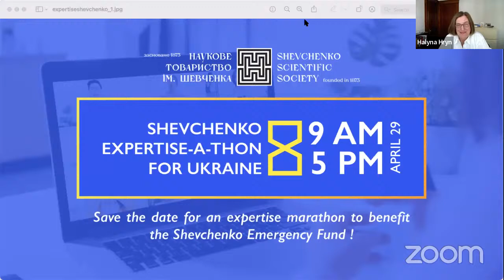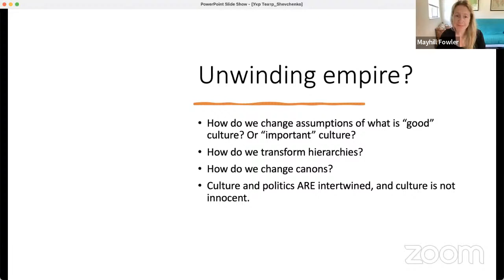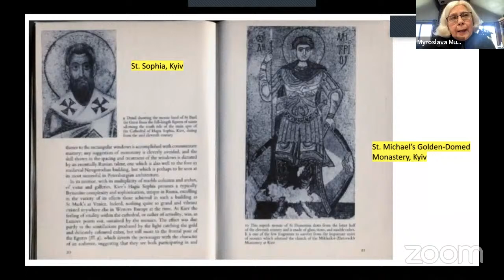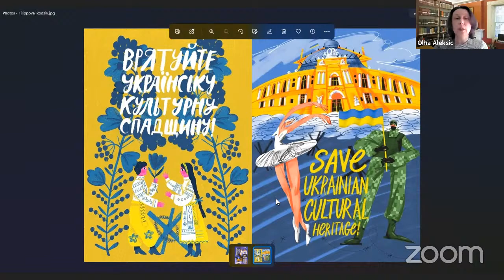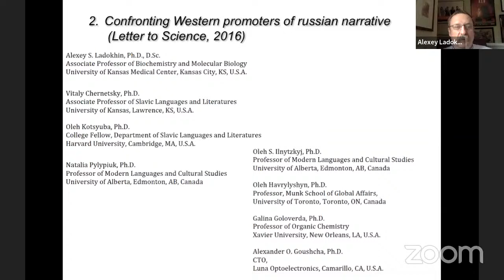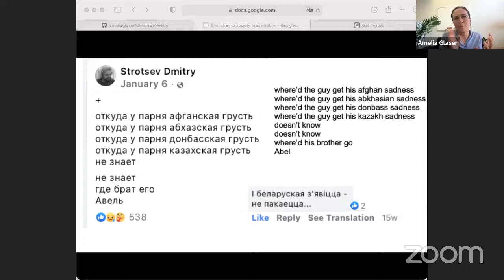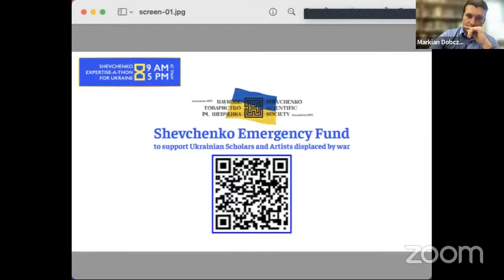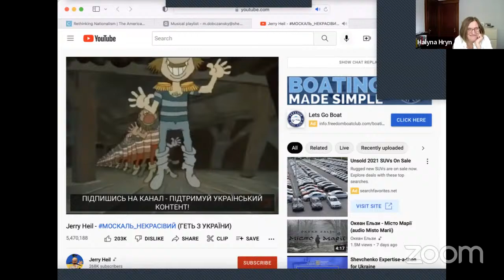Shevchenko Expertise-a-thon for Ukraine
This event features NTSh-A members and guests giving 10-12 mini-lectures in the subjects of their expertise or experience, as related to the war. There are presentations on culture, music, history, politics, medicine, math & sciences, volunteering and humanitarian aid, scholar rescue, and cultural preservation in conditions of war. All donations received during the marathon benefit the Shevchenko Emergency Fund, which creates fellowships for Ukrainian scholars, writers, and artists affected by the war.

0:00 Introduction by Halyna Hryn and Markian Dobczansky
11:53 Emily Channell-Justice
24:56 Steven Seegel
43:03 John Vsetecka
1:02:08 History and Politics - Mark Temnycky, chair
1:05:18 Mayhill Fowler
1:22:42 Markian Dobczansky
1:39:27 Oxana Shevel
1:58:45 Arts and Music - Anton Varga, chair
2:03:51 Maria Sonevytsky
2:16:14 Myroslava Mudrak
2:36:20 Virko Baley
2:47:21 Leah Batstone
3:00:55 Scholar Rescue and Cultural Heritage Preservation - Kateryna Iakovlenko, chair
3:02:42 Askold Melnyczuk
3:14:22 Olha Aleksic
3:26:09 Iryna Vushko
3:36:03 George Gamota
3:57:55 Math, Economics and Technical Sciences - Roman Brukh, chair
4:02:05 Anna Nagurney
4:19:09 Yuriy Gorodnichenko
4:32:28 Alexey Ladokhin
4:46:15 Melania Nynka
5:03:24 Language, Literature, and Culture - Halyna Hryn, chair
5:04:31 Laada Bilaniuk
5:23:03 Vitaly Chernetsky
5:38:25 Amelia Glaser
5:52:15 George Grabowicz
6:10:07 Medicine and Biology - Roman Shirokov, chair
6:10:48 Roman Moskalenko
6:23:10 Jennifer Carroll
6:36:48 Bohdan Pichurko
6:52:37 Iryna Vashchuk Discipio
7:05:17 Interdisciplinary Panel - Markian Dobczansky, chair
7:05:56 Olena Nikolayenko (1 of 2)
7:09:33 Iryna Zenyuk
7:23:09 Olena Nikolayenko (2 of 2)
7:34:35 Adriana Helbig
7:45:45 Tymofii Brik

Musical interludes
Dakha Brakha - "Monakh"
Jamala - "1944"
Pink Floyd - "Hey Hey Rise Up (feat. Andriy Khlyvnyuk of Boombox)"
Okean Elzy - "Bez boiu"
5'nizza - "Nemaie kul'"
Pushkin! Klezmer Band - "Ne Zhuritsia, Khloptsi!"
Jerry Heil feat. Verka Serdiuchka - "Moskal Nekrasivyi (Het' z Ukrainy)"